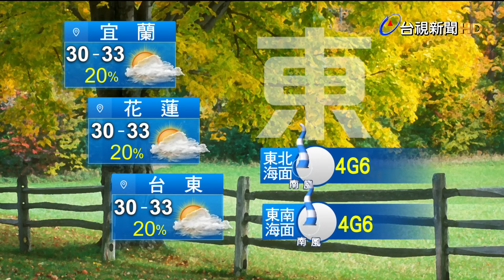【0823台視午間氣象】熱翻了！北市信義區高溫飆36.4度